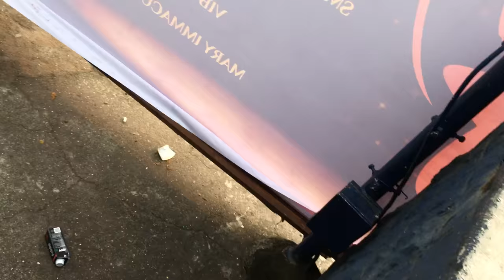Square Ball Match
Square Ball Match Played By Batch of 1981 at Don Bosco,Matunga after 34 years on 25/10/15